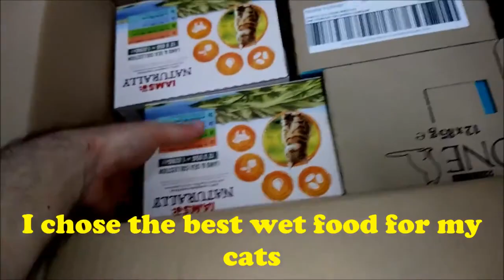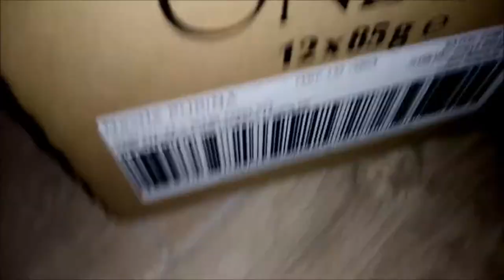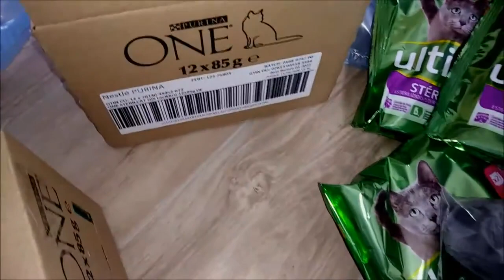Top 3 Best Wet Cat Food | What Is The Best Wet Cat Food (Recommended By Some Vets)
Top 3 Best Wet Cat Foods | What Is The Best Wet Cat Food (Recommended By Some Vets).